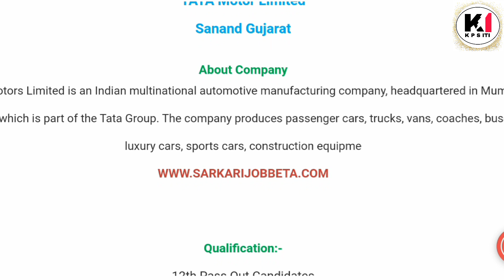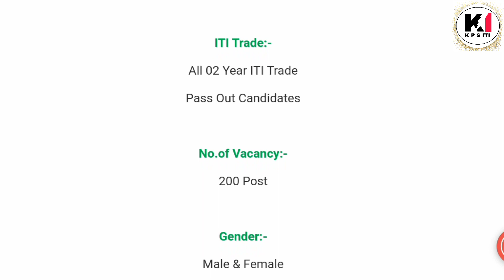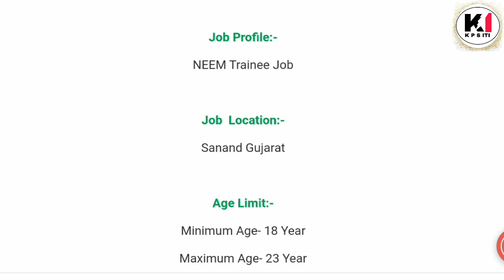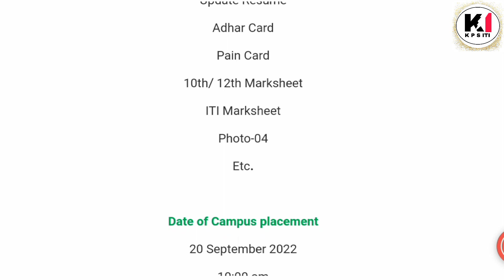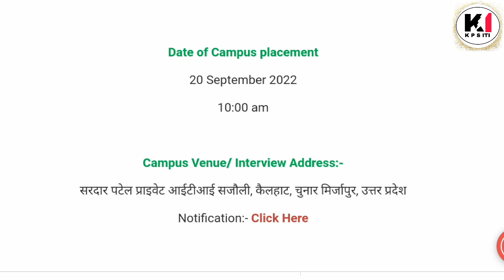Tata Motors Privet Limited अर्जेंट भर्ती September 2022 12th, ITI Pass Job Salary 15300pm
10th pass campus job
12th pass campus job